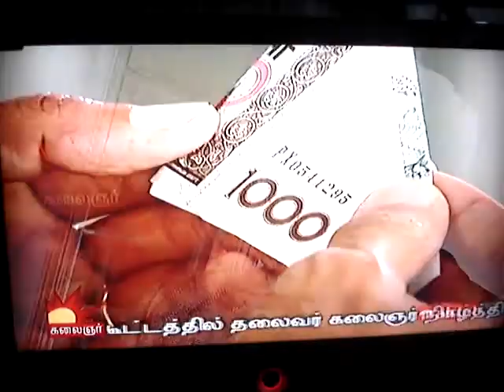Manimaran Acting in Chinnathirai Cinema - Director Rajesh Kumar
Manimaran Acting in Chinnathirai Cinema - TV Show Episodes on Kalaignar Tv Channel on Saturday 5th Apr 2014. A Telefilm on crime novels by Rajesh Kumar. Thanks to the director sir and Mr.Sridhar